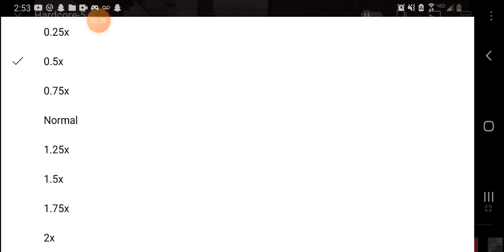Assessing my un preventable death in Minecraft Hardcore